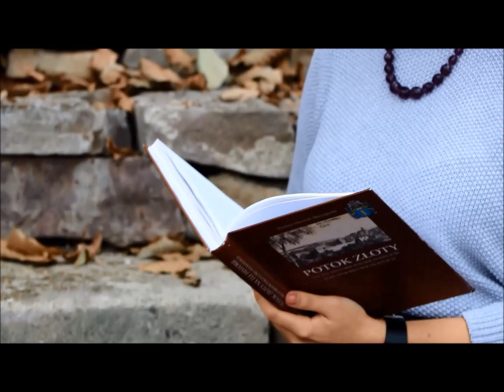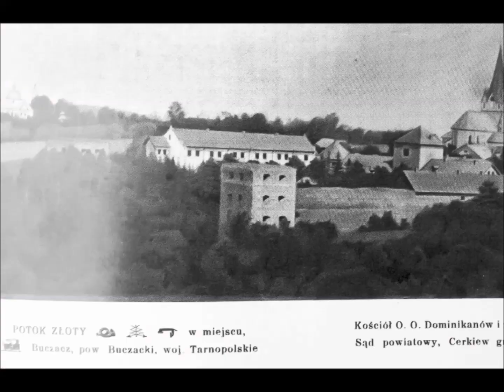Руїни замку височать. Ч. 2.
"Руїни замку височать...". Частина 2. "Про що мовчить каміння". Промо-фільм про історію золотопотіцької фортеці XVII ст.. Автори: Петро Симак та Віра Василик.